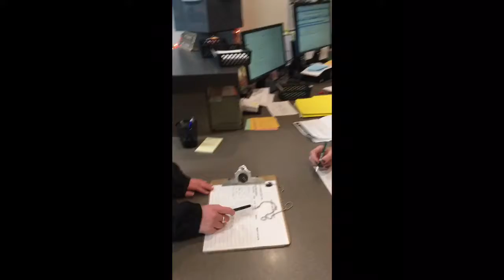Speedsters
Mehlville High School Media Literacy Project